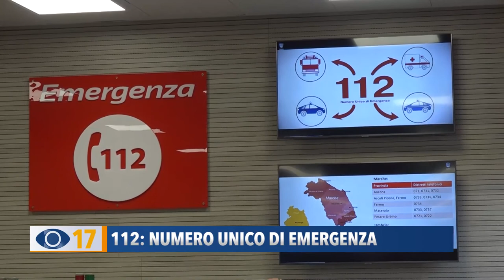Dal 10 dicembre nelle Marche e Umbria si attiva il numero unico di emergenza: il 112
Dal 10 dicembre si attiva nelle Marche e in Umbria il 112: Numero Unico di Emergenza Europeo. La sede operativa sarà ad Ancona.